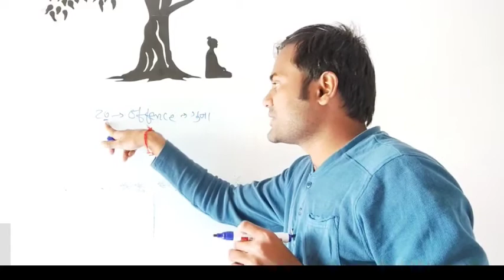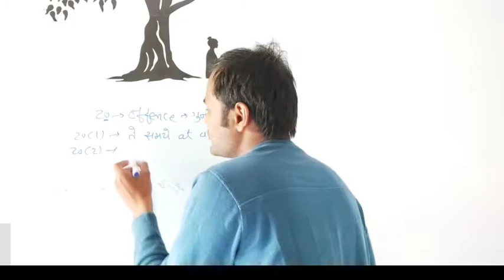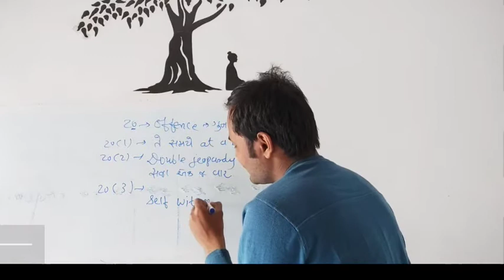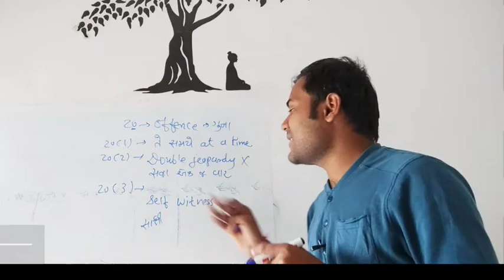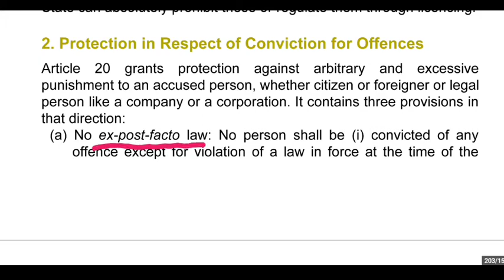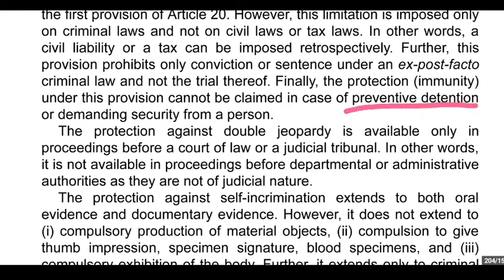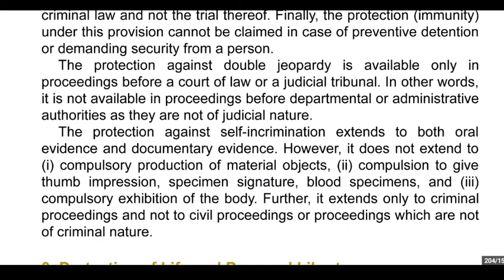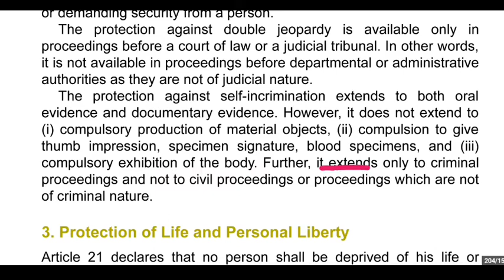17🎯 M Laxmikanth in Gujarati Article 20 Protection in Respect of Conviction for Offences jeopardy❌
17🎯 M Laxmikanth in Gujarati Bharatiya Bandharan Article 20 Protection in Respect of Conviction for Offences
 No double jeopardy No ex-post-facto law No self-incrimination

👉 Exams covered 👈

Bin sachivalaya
Binsachivalay
Talati
Revenue talati
Talati cum mantri
Junior Clark
Senior Clark
Office assistant
ATDO
Mains exam
Answer writing in Gujarati
SBI CLARK
SBI PO
BANK EXAM
GPSC DY SO
GPSC DYSO
GPSC DEPUTY SECTION OFFICER
SSC
BANK
IBPS
POST OFFICE
BANK PO
NTPC
RAILWAY

Constitutional Framework
1. Historical Background
2. 2. 2. Making of the Constitution
3. 3. 3. Salient Features of the Constitution
4. 4. 4. Preamble of the Constitution
5. 5. 5. Union and its Territory
6. 6. 6. Citizenship
7. 7. 7. Fundamental Rights
8. 8. 8. Directive Principles of State Policy
9. 9. 9. Fundamental Duties
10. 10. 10. Amendment of the Constitution
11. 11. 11. Basic Structure of the Constitution
12. 12. PART II
13. 13. System of Government
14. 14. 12. Parliamentary System
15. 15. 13. Federal System
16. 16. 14. Centre–State Relations
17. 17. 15. Inter-State Relations
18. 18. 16. Emergency Provisions
19. 19. PART III
20. 20. Central Government
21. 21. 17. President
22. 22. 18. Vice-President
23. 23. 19. Prime Minister
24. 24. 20. Central Council of Ministers
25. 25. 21. Cabinet Committees
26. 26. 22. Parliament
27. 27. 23. Parliamentary Committees
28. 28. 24. Parliamentary Forums
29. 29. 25. Supreme Court
30. 30. PART IV
31. 31. State Government
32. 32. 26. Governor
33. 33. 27. Chief Minister
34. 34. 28. State Council of Ministers
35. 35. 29. State Legislature
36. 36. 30. High Court
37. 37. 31. Subordinate Courts
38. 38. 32. Special Status of Jammu & Kashmir
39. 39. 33. Special Provisions for Some States
40. 40. PART V
41. 41. Local Government
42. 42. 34. Panchayati Raj
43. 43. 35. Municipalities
44. 44. PART VI
45. 45. Union Territories and Special Areas
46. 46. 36. Union Territories
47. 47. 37. Scheduled and Tribal Areas
48. 48. PART VII
49. 49. Constitutional Bodies
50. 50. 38. Election Commission
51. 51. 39. Union Public Service Commission
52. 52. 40. State Public Service Commission
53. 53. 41. Finance Commission
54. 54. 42. National Commission for SCs
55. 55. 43. National Commission for STs
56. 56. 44. Special Officer for Linguistic Minorities
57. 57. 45. Comptroller and Auditor General of India
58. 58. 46. Attorney General of India
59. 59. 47. Advocate General of the State
60. 60. PART VIII
61. 61. Non-Constitutional Bodies
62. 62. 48. Planning Commission
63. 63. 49. National Development Council
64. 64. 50. National Human Rights Commission
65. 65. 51. State Human Rights Commission
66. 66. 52. Central Information Commission
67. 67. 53. State Information Commission
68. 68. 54. Central Vigilance Commission
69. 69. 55. Central Bureau of Investigation
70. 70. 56. Lokpal and Lokayuktas
71. 71. PART IX
72. 72. Other Constitutional Dimensions
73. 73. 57. Co-operative Societies
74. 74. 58. Official Language
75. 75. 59. Public Services
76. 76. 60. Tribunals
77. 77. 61. Rights and Liabilities of the Government
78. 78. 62. Authoritative Text of the Constitution in Hindi Language
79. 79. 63. Special Provisions Relating to Certain Classes
80. 80. PART X
81. 81. Political Dynamics
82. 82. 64. Political Parties
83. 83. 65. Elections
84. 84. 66. Electoral Reforms
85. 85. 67. Anti-Defection Law
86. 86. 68. Pressure Groups
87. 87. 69. National Integration
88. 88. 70. Foreign Policy
89. 89. PART XI
90. 90. Working of the Constitution
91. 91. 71. National Commission to Review the Working of the Constitution
92. 92. Appendix I Articles of the Constitution (1–395)
93. 93. Appendix II Subjects of Union, State and Concurrent Lists
94. 94. Appendix III Table of Precedence
95. 95. Appendix IV Oath by the Constitutional and Other Authorities
96. 96. Appendix V Definitions Under the Constitution
97. 97. Appendix VI Constitutional Amendments at a Glance
98. 98. Appendix VII Allied Amending Acts at a Glance
99. 99. Appendix VIII Model Code of Conduct Relating to Elections
100. 100. Appendix IX Flag Code of India
101. 101. Appendix X Presidents, Vice-Presidents, Prime Ministers, etc.
102. 102. Appendix XI UPSC Questions on Indian Polity (General Studies–Prelims)
103. 103. Appendix XII Practice Questions on Indian Polity (General Studies—Prelims)
104. 104. Appendix XIII UPSC Questions on Indian Polity (General Studies—Mains)
105. 105. Appendix XIV Practice Questions on Indian Polity (General Studies—Mains)